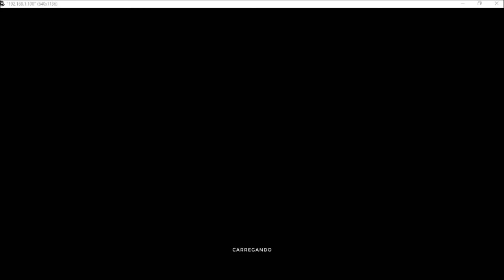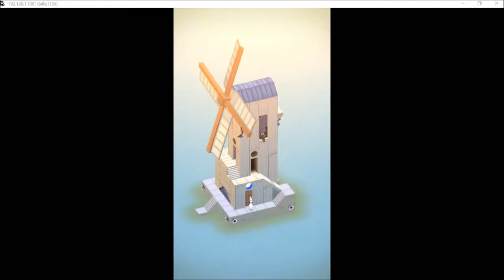MONUMENT VALLEY IDA'S DREAM LAST LEVEL OF THE GAME COMPLETE ♡ ♥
Monument Valley Para iOS e Android

Monument Valley é um jogo de puzzle desenvolvido e publicado pelo estúdio independente Ustwo. O jogador controla a princesa Ida através de labirintos de ilusões de ótica e objetos impossíveis.

Monument Valley Original - 10 Fases US$3,99 (iOS) R$12,99 (Android)
Monumento Valley Forgotten Shores - 8 Fases US$1,99 (iOS) +ou- R$7,00 Android
Monumento Valley Ida's Dream

Programas que eu uso para gravar a tela do iPhone